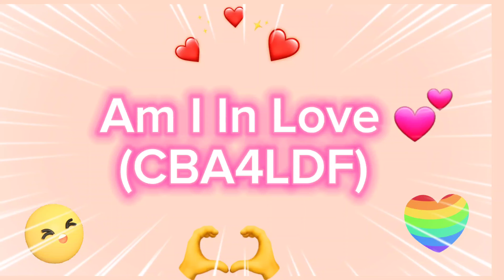Am I In Love ❤️ (CBA4LDF) - Improver Line Dance (Demo and Tutorial)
Level : Improver
Count : 32
Wall  : 4
Choreo : Amund Storsveen (NOR) - January 2024